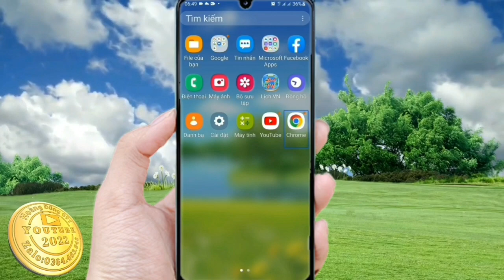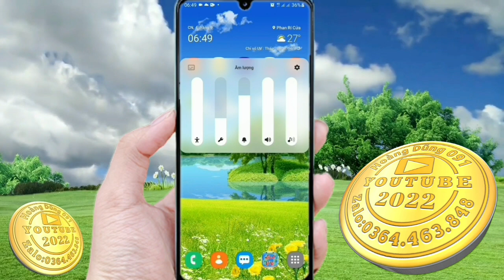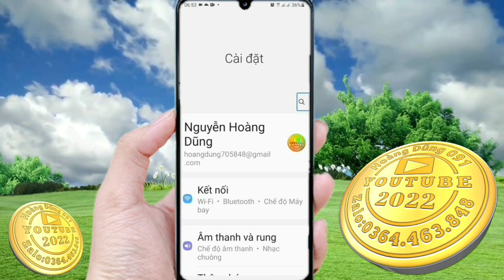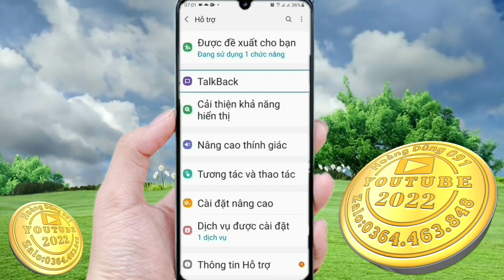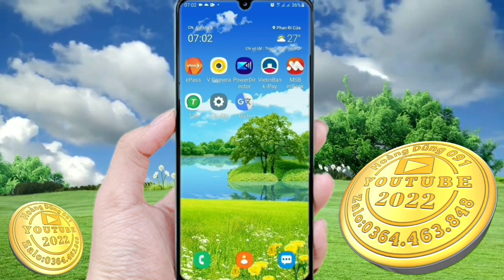Cách tắt tính năng TalkBack trên điện thoại - Hoàng Dũng 091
Youtube Hoàng Dũng là kênh chia sẻ về kiến thức, thủ thuật sử dụng điện thoại, máy tính, laptop, cách kiếm tiền Youtube và những kinh nghiệm mẹo hay trong cuộc sống.